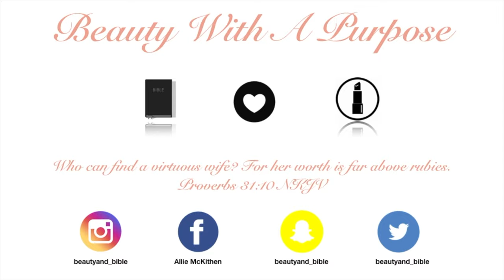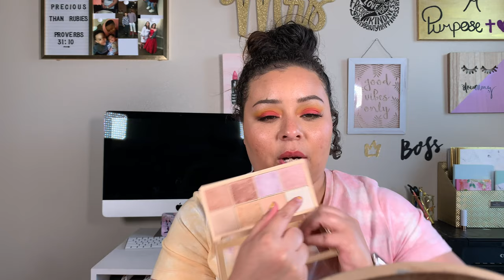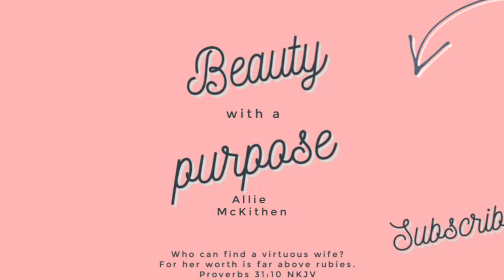Makeup Haul | June 2020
Have you guys bought any fun stuff lately? Any Underrated brands I should know about and try out?

Bh Cosmetics Products:
Lashes:

Juvias Place Products
Foundation:

Ulta Products:
Milani Foundation:

Makeup Revolution Highlighter:

Nyx Butter Glosses:

Target Products
L.A. Girl Liners:

Maybeline Tattoo Brow

twtr: beautyand_bible
SC: beautyand_bible